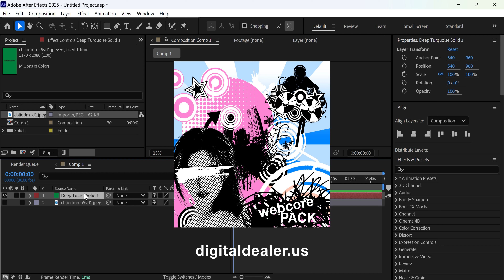CHROMAKOPIA After Effects Edit Breakdown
Watch me create this tyler the creator CHROMAKOPIA edit in after effects using this new Webcore Media Pack

Webcore Pack: digitaldealer.us